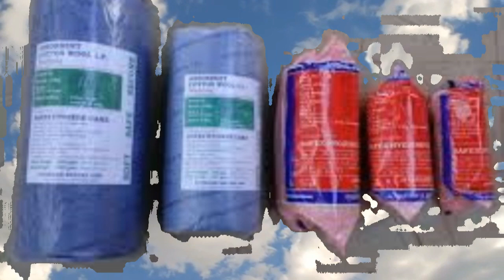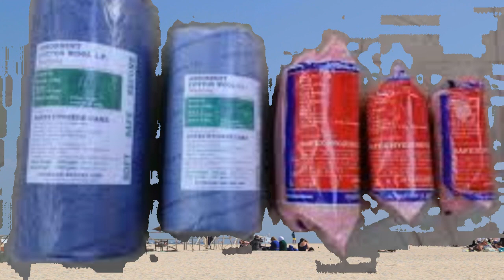How to start surgical cotton Business ? in marathi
surgical cotton Business
Surgical cotton
Surgical cotton
small business ideas in india for villagers and small town
 profitable

 business idea is one of the top 10 small business ideas for women
women ideas small business ideas from home
surgical cotton
 food packaging business
 घर से करें बिजनेस,
 homemade business,
कम पैसों में कमाईवाला रोजगार
 high return business ideas
 jo kam lagat me business,
 chota business in hindi,
 kam paise me jyada kamai,
 vyapar kaise kare hindi mai jane.
mai guide karunge kam paise me business in hindi,
 means business konsa kare,
 Chuna pakinng Business Kaise Shuru Kare,
 Kam Paison Se Business Kaise Kare,
 business ke liye loan kaha se milaga,ya business ke liye loan kaise le,
 village business ideas in india for all village people you can follow your business in village area.
Surgical cotton
 बिज़नस आईडिया गांव के
best business mai se eak hai,
 i think village business ideas in india is best option for villager's,
 if you business in village so you must watch this video.
 kon sa acha hoga aur home business ideas mai aap ghar se ye top business ideas shuru kar sakte hai,
rural area business is more profitable
vadapav  business,
 top indian village business is added this idea.
 so we can start how to start business from my village
best Business plan for a village
 so i am explain all business ideas in hindi, like

1) Think & Grow Rich
2) The 7 Habits of Highly Effective People
3) Rich Dada & Poor Dad
4) How to Win Friends And Influence People
5) Laws of Success by Napoleon Hill
6) As you Think Jaisa Tum Sochte Ho (Hindi)
7) Shikhar Par Milenge (See You At the Top in Hindi)
8) The 80/20 Principle

About CALIFORNIA30 is a YouTube Channel, where you will find small Business Ideas videos in Hindi